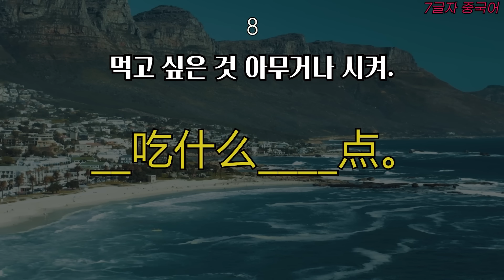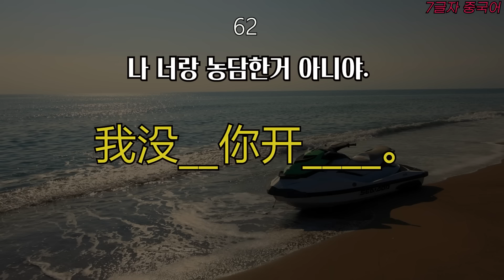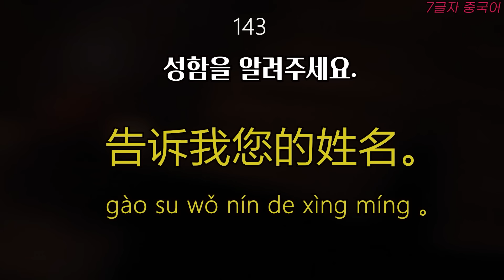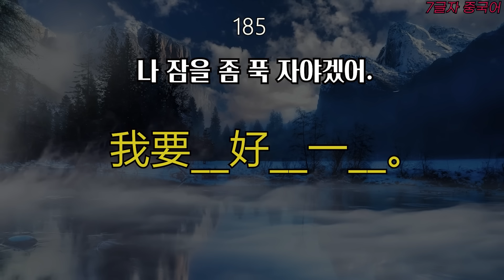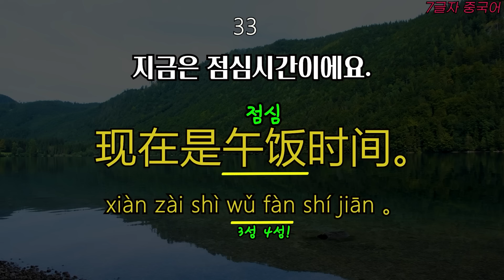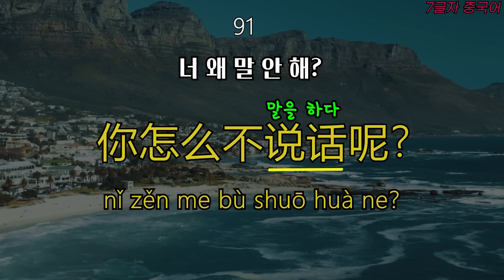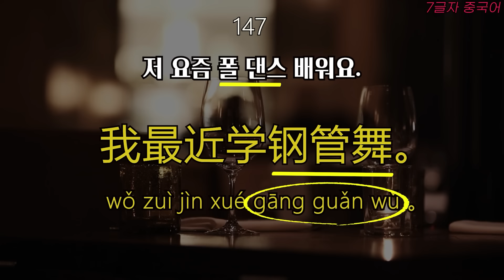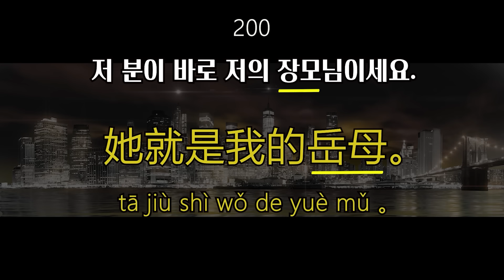【글자중국어#5】📘 7글자 생활 중국어, 오늘도 쉽게 시작해요! 🎧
📌현재 PDF 자료는 대마중국어 블로그에서 판매합니다!

📝 2글자부터 9글자까지의 글자 중국어가 완성되었어요!
각 영상에서 배운 문장을 깔끔하게 정리한 PDF 자료를 제공해요.

[글자 중국어 시리즈 편]

⏱️영상챕터:
00:00 ~ :중국어 힌트 보면서  학습하기
01:06:19 ~ :중국어 힌트 없이 학습하기